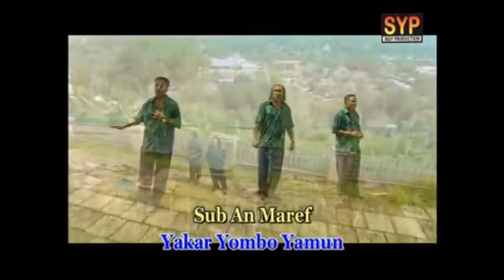KARAOKE-YAKABER MA YABAUS-TRIO WONDAMA-POP DAERAH PAPUA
Yakaber Ma Yabaus Voc. Trio Wondama ...